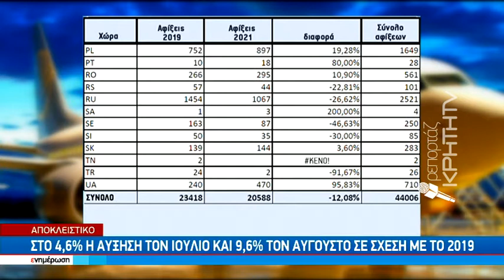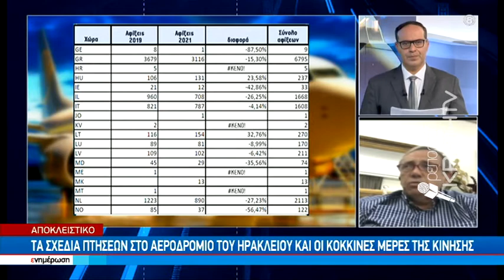Εντυπωσιακά τα νούμερα από τα σχέδια πτήσεων τον Ιούλιο και τον Αύγουστο